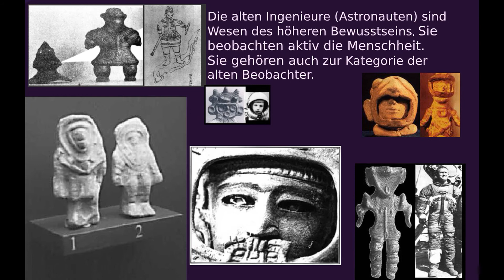Aliens. UFOs and religion. UFO nella Bibbia, Außerirdische sind die Engel des Vedie-Schöpfers.